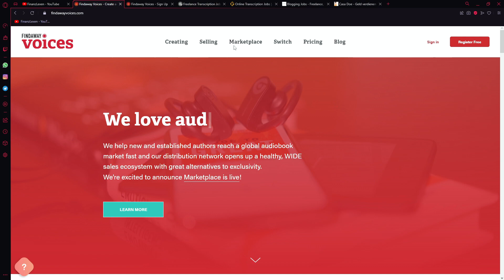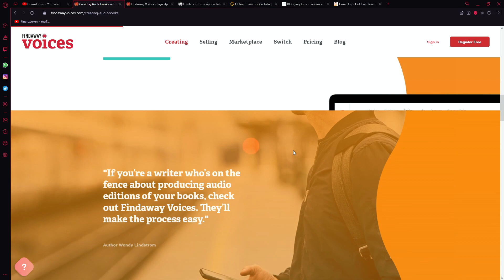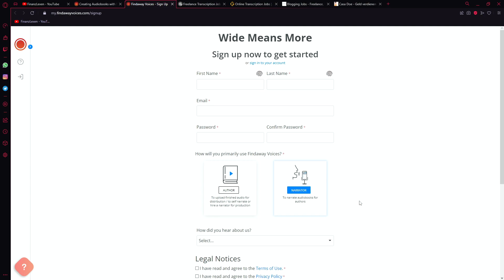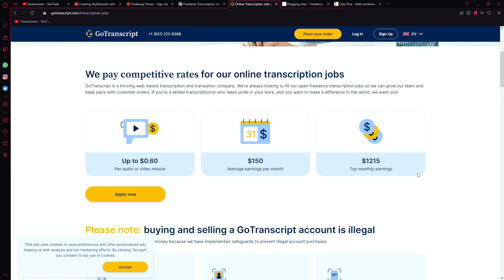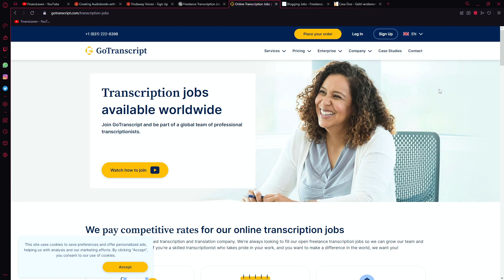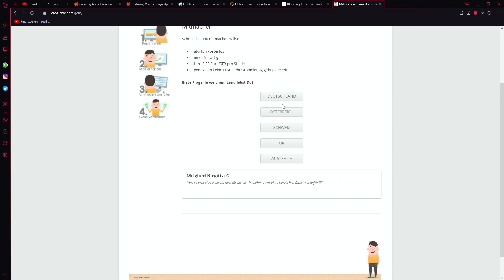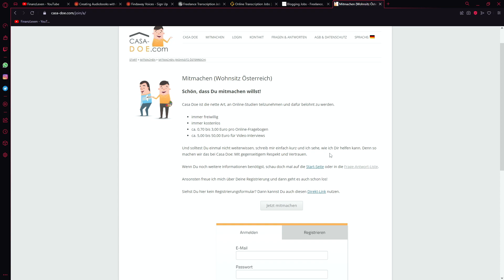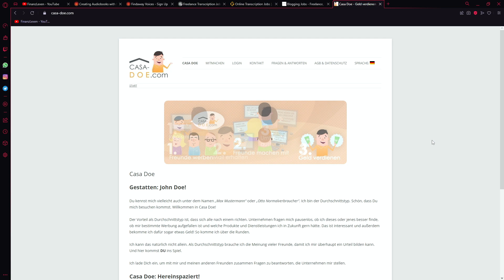500€ im Monat mit diesen 5 KAUM BEKANNTEN SEITEN🤩🤑 z.b. immer wieder bis zu 50€ durch Umfragen(2022)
Heute zeige ich dir 5 Wege/Seiten mit den man 500€ und mehr verdienen kann. Unter andrem eine Seite wo du mit Umfragen und Internet Interviews immer wieder bis zu 50€ verdienen kannst. Aber auch ein paar andere Interessante Wege siehst du im Video.

Rechtliche Hinweise:
Meine und auch Dieses Video dienen nur zur Info und nicht als Anlageberatung, Finanzberatung oder ähnlichem. Ich werde nicht direkt von den Seiten oder für eine Meinung bezahlt.

Und ich bin kein Experte in diesem Gebiet. Ich möchte euch einfach nur verschiedene Seiten und Apps zeigen mit den man im Internet Geld verdienen kann.